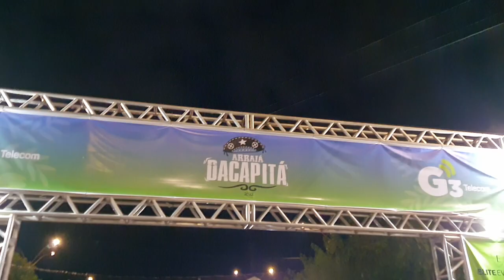ARRAIÁ DA CAPITÁ. Teresina Piauí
O arraiá da capitá acontece até dia 4 de Junho ( Sábado). Espero que próximo ano os organizadores se preocupem em fazer uma decoração condizente com o título " arraiá da capitá " Teresina Piauí